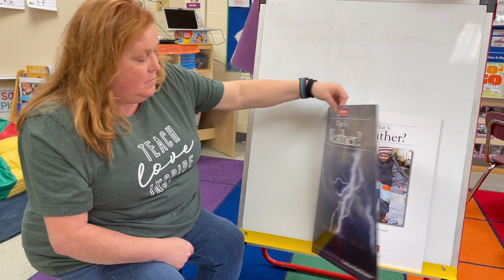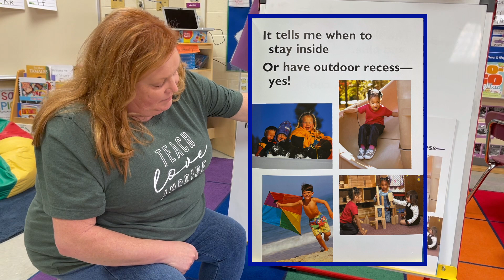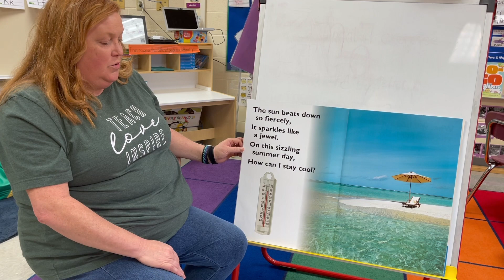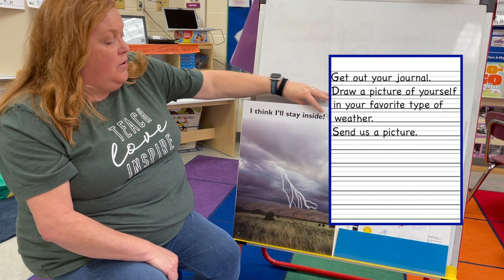What is Weather? Read Aloud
Hi Friends,
this week the class is going to talk about the
weather on Earth and how it changes. What kind of weather do you see in this picture? (lightning, stormy) I wonder what other kinds of weather are in this book. Let’s read to find out.

What is Weather? is written by Cathleen Bartholomew.

Questions to Get You Thinking:
Name some kinds of weather that you know.
What is a thermometer used for?
What is your favorite kind of weather?
What is the weather like where you live?
How does the weather change from season to season?
How does the weather help us decide what to do or what to wear?

I Can Statements:
I can talk about weather.